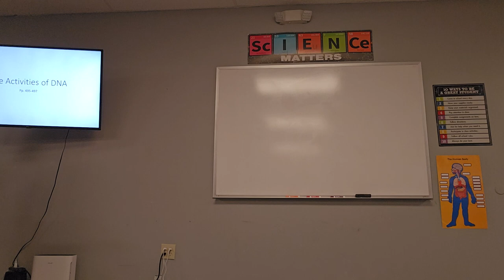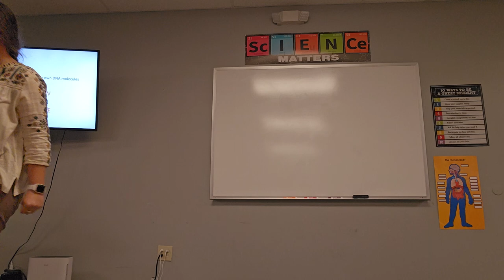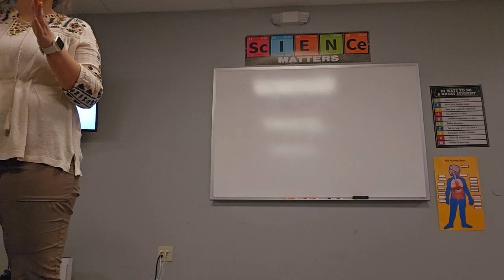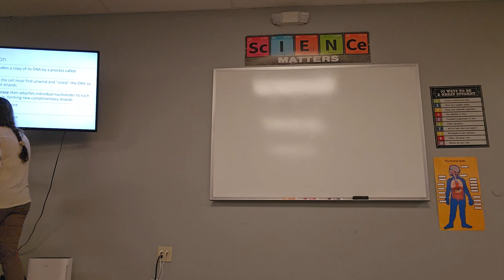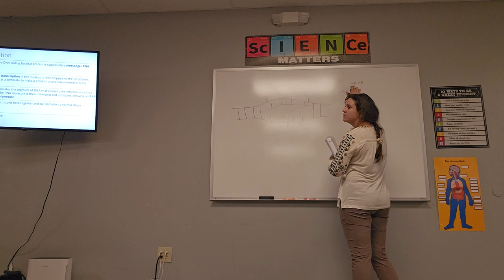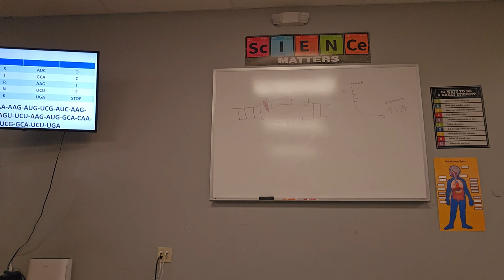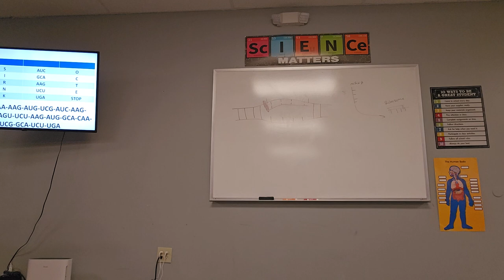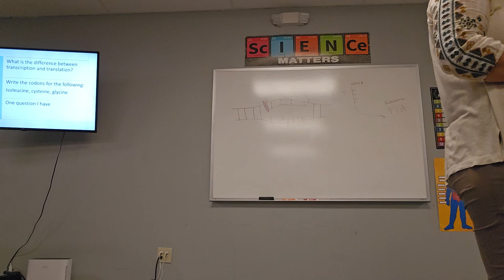DNA Lesson SCED 580